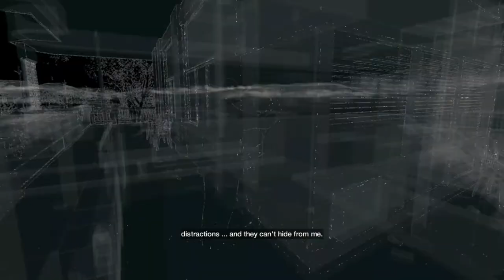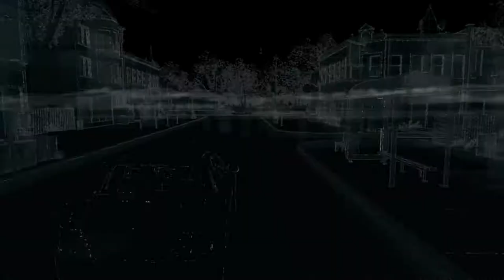Watch Dogs Lets Play Ep 2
Want to play with me add me on skype trav.0000